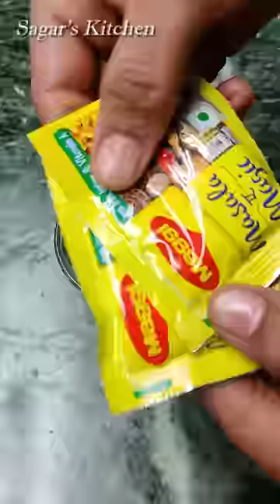Frankie Recipe Why Go Outside